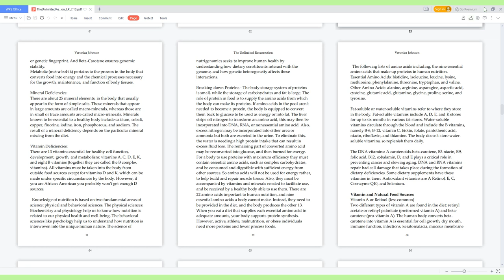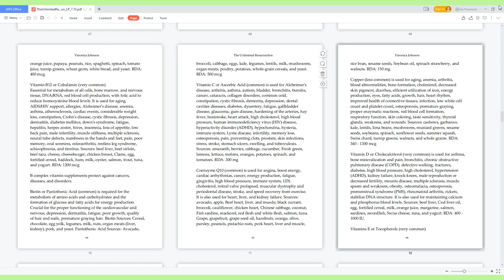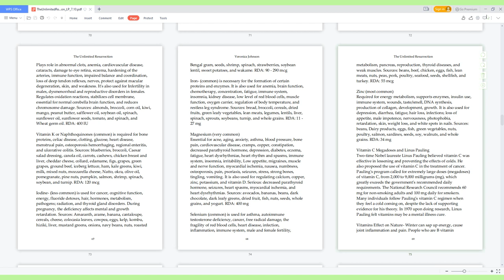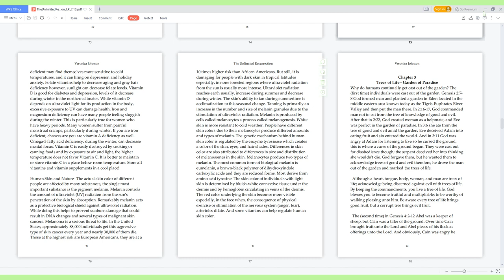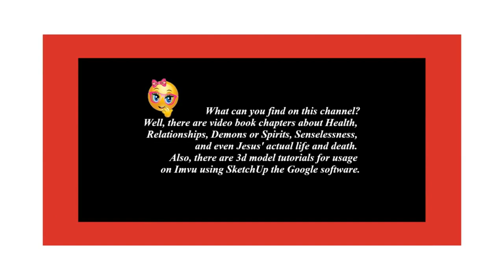The Unlimited Resurrection - Vitamin and Natural Food Sources